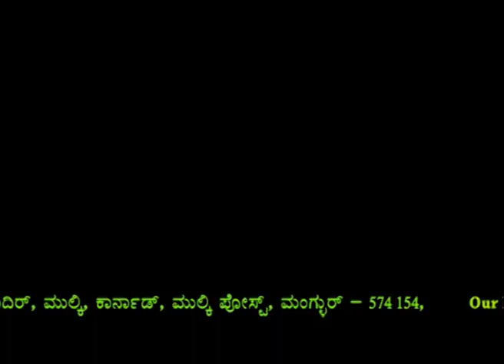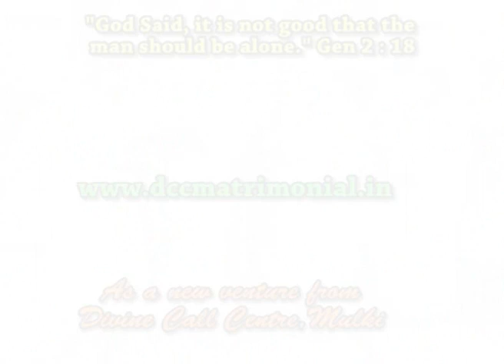Holy Eucharist celebrated by Fr.Valerian Fernandes at DCC on 14-01-2017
at Divine Call Centre Mulki Holy Eucharist celebrated by Fr.Valerian Fernandes SVD on 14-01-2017